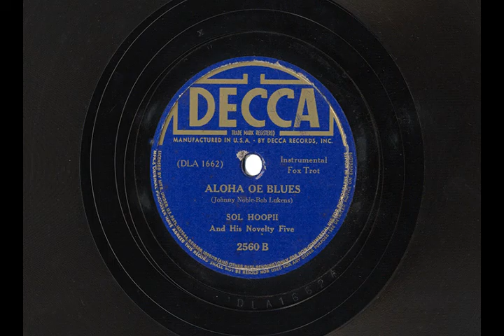SOL HOOPII "TWILIGHT BLUES" & "ALOHA OE BLUES"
"TWILIGHT BLUES" & "ALOHA OE BLUES" by SOL HOOPII And His Novelty Five, circa 1938.